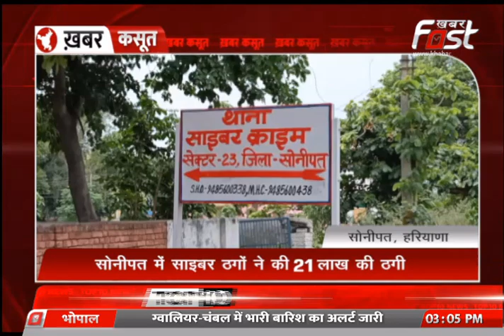Khabar Kasoot- केंद्रीय गृह मंत्री अमित शाह की रैली से पहले आप नेताओं को किया हाउस अरेस्ट || EP- 28